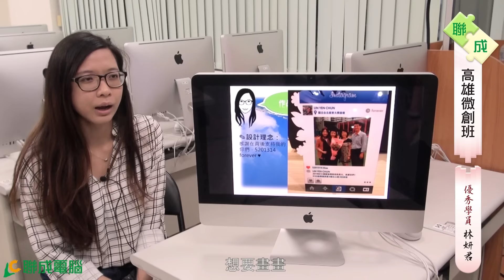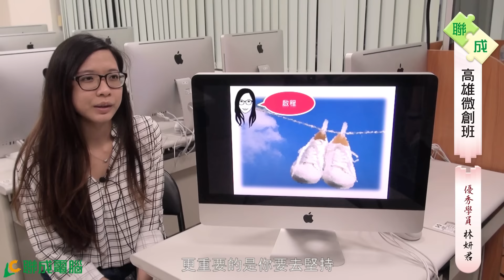【聯成電腦好評價-成就】高雄微創業班 優秀學員 林妍君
非本科系的妍君，在設計中發光發亮 🌟
遇上所有大學畢業生都會碰到的問題~
最終找到最適合自己發展的路 🎉
如果你也曾面臨選擇、迷惘未來出路，
來看一下妍君的故事，幫你釐清方向、走得順暢~

聯成電腦，讓你價值連城